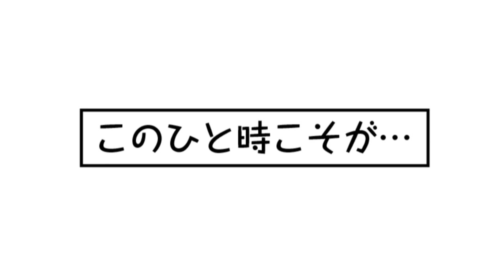【ミリシタ４コマ】242 このひと時こそが…